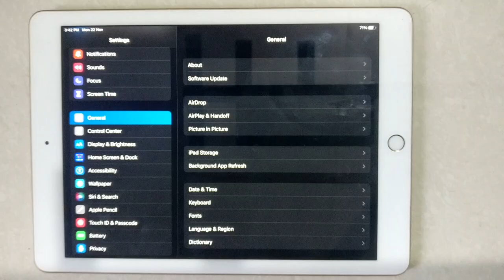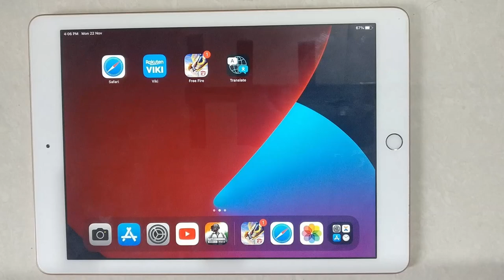How To Turn On / Turn Off Automatically Lock Screen With iPad Cover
Hello friends,
This video contains an iPad tutorial of  How To Turn On Or Turn Off  Automatically Lock Screen With iPad Cover.

1.How to Turn On Automatically Lock Screen With iPad Cover

2.How to Activate Automatically Lock Screen With iPad Cover

3.How to Enable Automatically Lock Screen With iPad Cover

4.How to Setup Automatically Lock Screen With iPad Cover

go to Settings -  General - iPad Cover Lock/Unlock and set the option to either On or Off as required

Included contents in this video -:

1.How to Turn Off Automatically Lock Screen With iPad Cover

2.How to Deactivate Automatically Lock Screen With iPad Cover

3.How to Disable Automatically Lock Screen With iPad Cover

4.How to Cancel Automatically Lock Screen With iPad Cover

iPad Tutorial for:
01.iPad 1st Generation
02.iPad 2nd Generation
03.iPad 3rd Generation
04.iPad 4th Generation
05.iPad 5th Generation
06.iPad 6th Generation
07.iPad 7th Generation
08.iPad 8th Generation
09.iPad 9th Generation
10. IPad Mini-Series